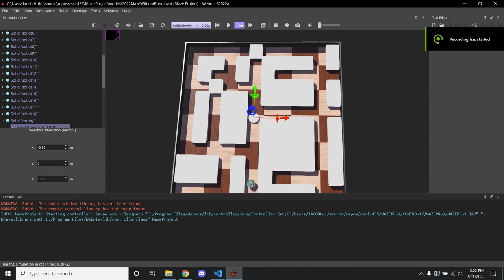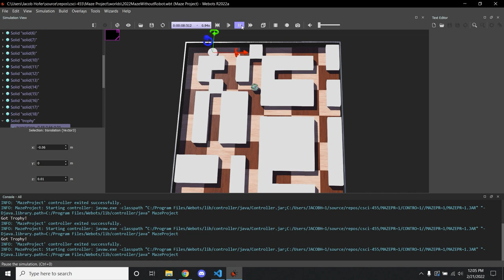CSCI 455 - Maze Project - Jacob Hofer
The robot did its thing good. Yay